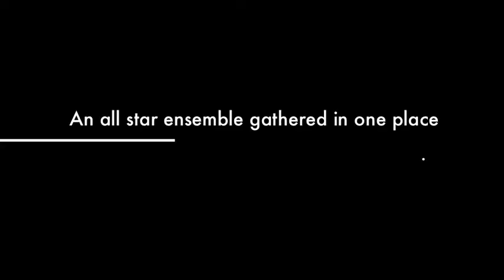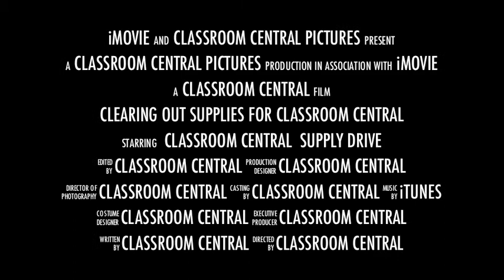Clearing Out Office Supplies For Classroom Central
A video recap of the Clearing Out Office Supplies For Classroom Central event held in Uptown Charlotte July 11-12, 2013.